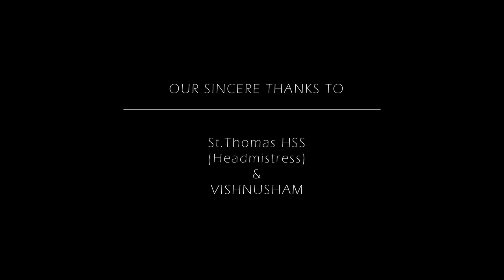Panchami Thinkal Cover | Bibin John Babu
Direction: Adithyan Harikumar
Cinematography: Amal Krishna, Febin, Vineeth Venu, Unaise Rasheed
DOE: Vishnu Sham, Adithyan Harikumar
Recording & Mixing: Audioconfusion